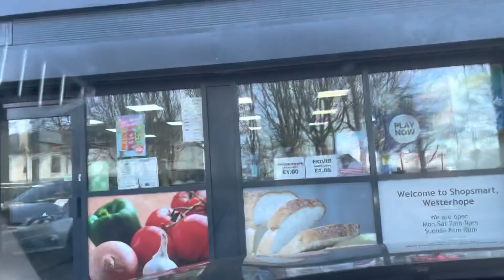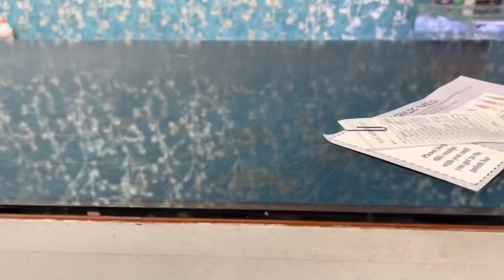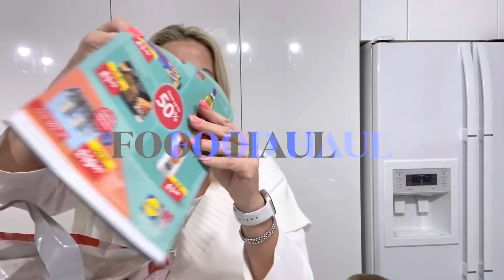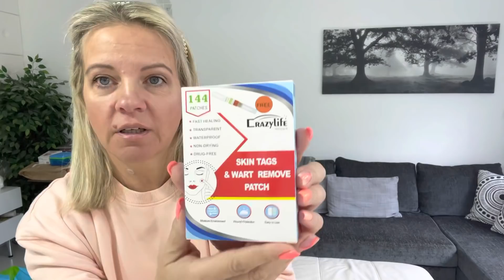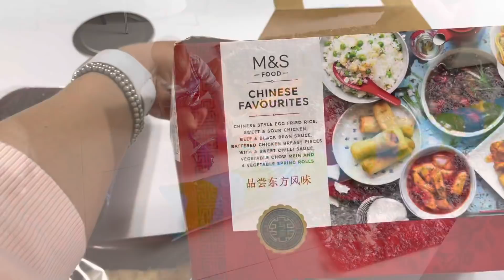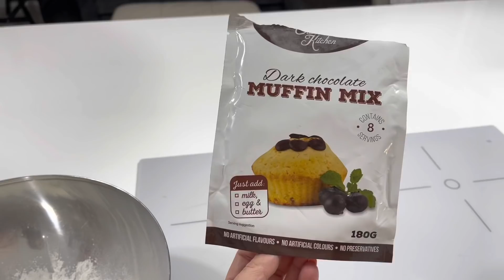VLOG UK | BIEDNY MAX | H&M HAUL MIERZYMY RÓŻOWE ZAMÓWIENIE | NOWE PAZNOKCIE | SMOCZA ZUPA | GOŚCIE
Vinted PL

Rzeczy, które pokazuję w filmie
- Tęczowy sweter
- Różowe jeansy
- Sweter w fale
- Sweter bez guzików
- Kamizelka
- Różowe spodnie
- Sukienka pastelowa
- Sukienka brąz